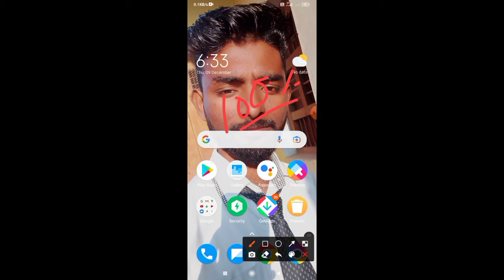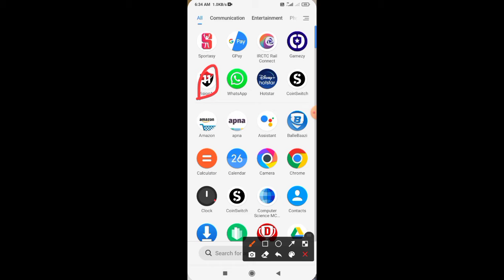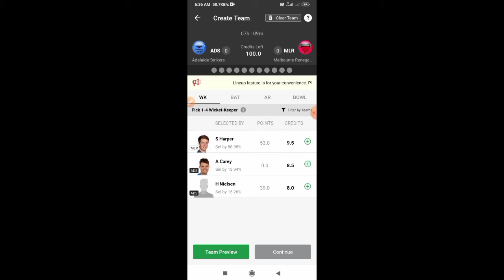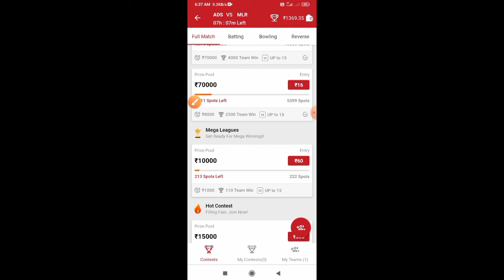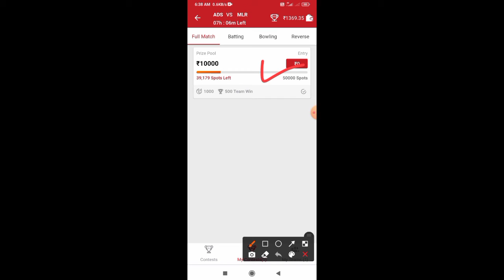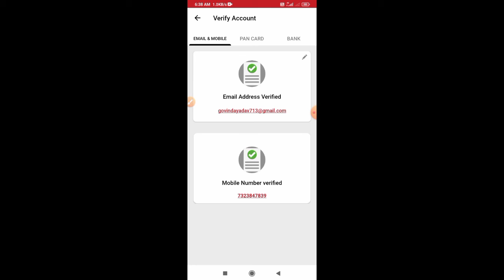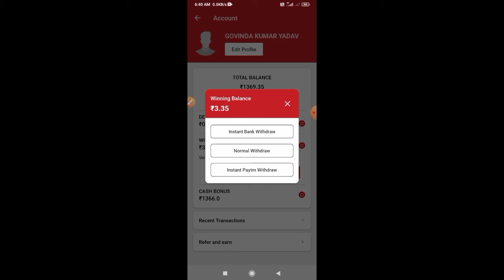New Fantasy App 2021|Use 100 Bonus Fantasy App|Best Fantasy App|H2H contest join|Paytm Withdraw App.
Refer code:732GOH9

Refer code:ZRYNBCE658097